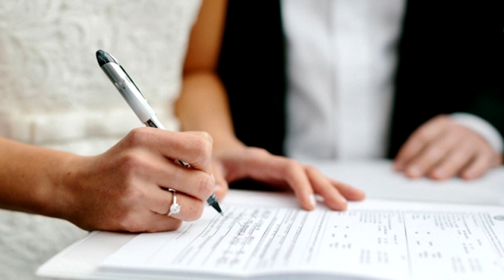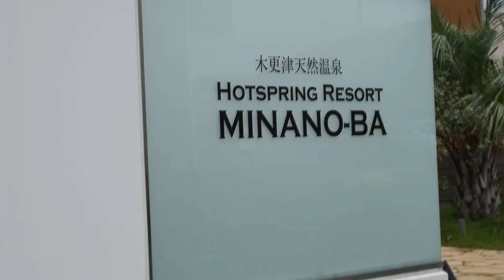How To Japanese Wedding! Then & Now!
In this video a brief introduction to weddings in Japan. From the traditional Japanese Shinto wedding to the growing "Christian" style wedding!
I attended my friend's wedding and here is a little taste!
Who said Japanese people were shy and emotionless?

Do Japanese People Smell?